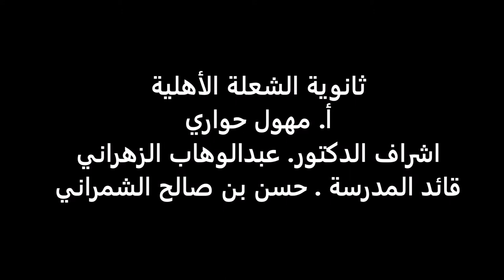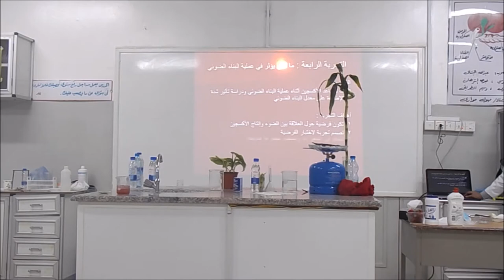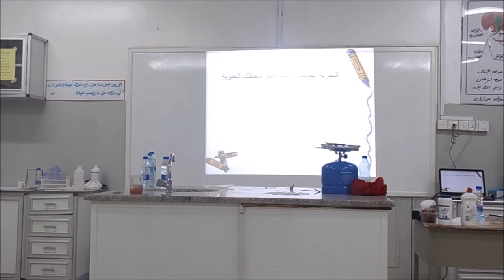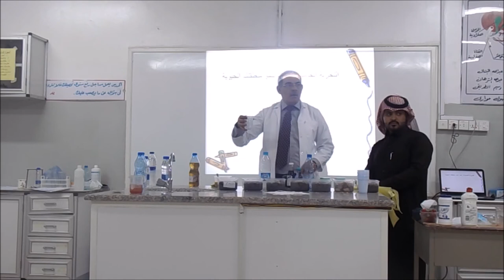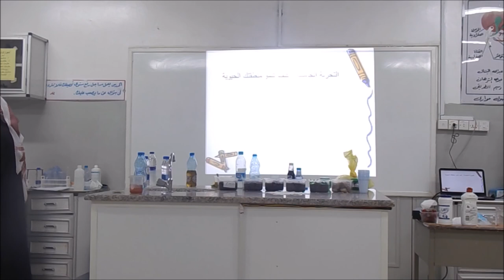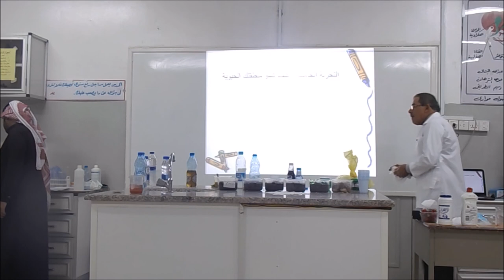مهول الحواري تجربة اثر الضوء في معدل البناء الضوئي